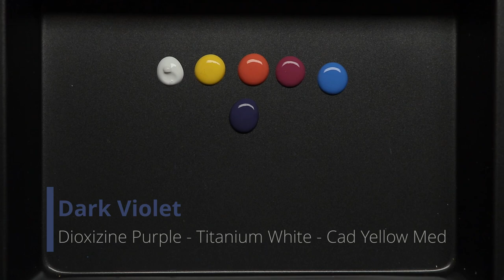Acrylic Seascape Painting of a Fiery Lightning Storm - Time Lapse - Artist Timothy Stanford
"Fire in the Sky" - 12x16" - Acrylic on Canvas  -

After “Unleashed” I wanted to try another lightning painting, but this time a bit more unusual.  The bright oranges in this scene caught my eye and I loved playing around with the gradients in the clouds and water.  It was difficult achieving the softness in the clouds without sacrificing the brilliance of the lightning, but overall I’m satisfied with how this piece turned out.